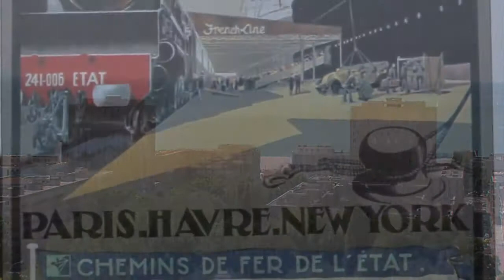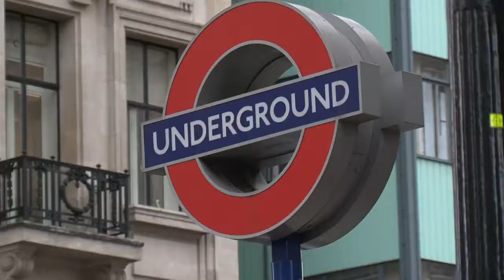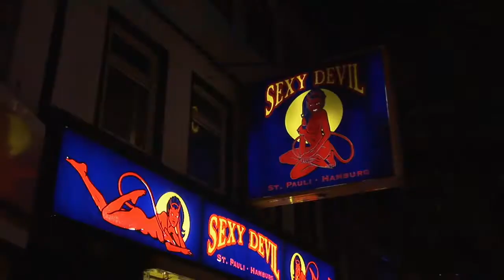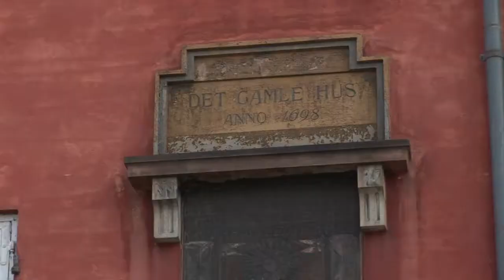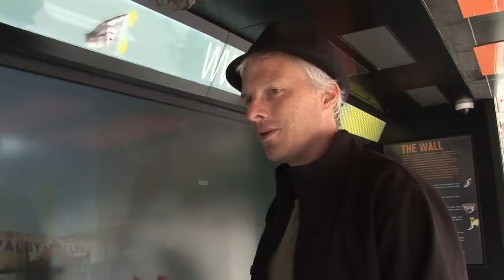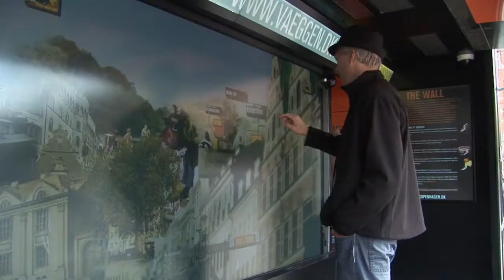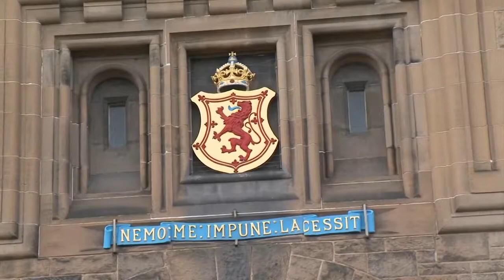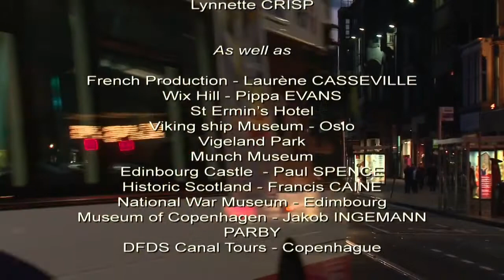A cruise to the capitals of Northern Europe (Documentary, Discovery, History)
Take a behind the scenes peek into the lives of liner crew members and discover the pleasures of a life spent at sea. Stopover will take you on prodigious trips .

Courtesy: Radio Free Europe/Radio Liberty This video has been uploaded for use by Storyfuls subscription clients with the permission of the content owner.